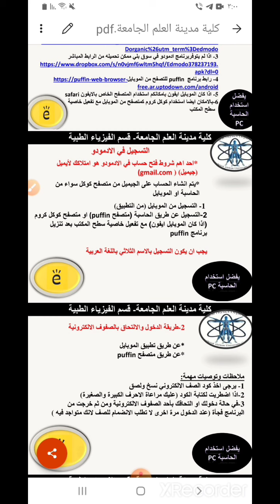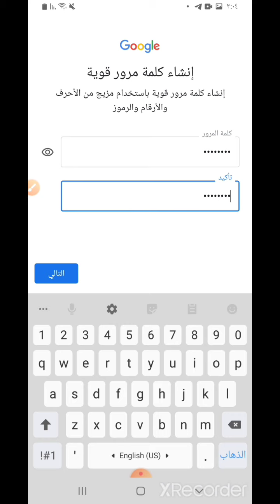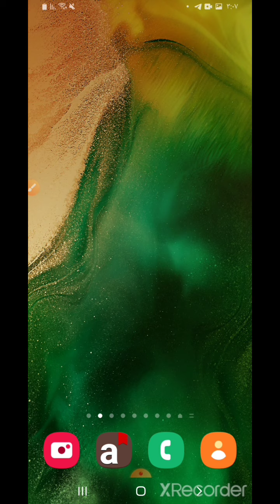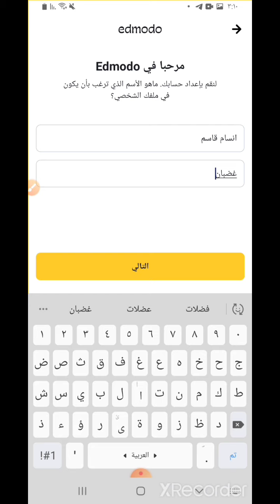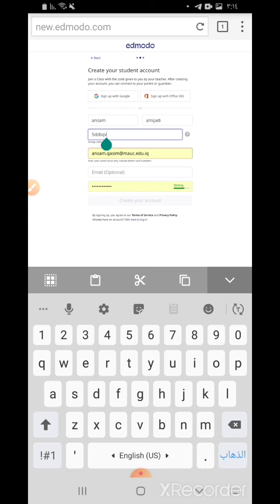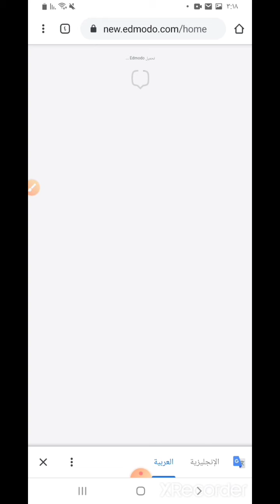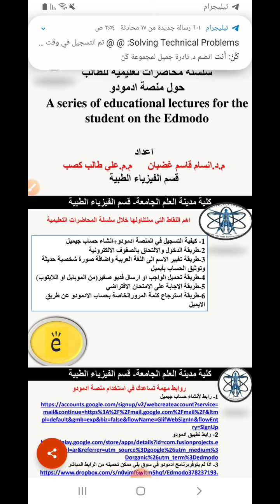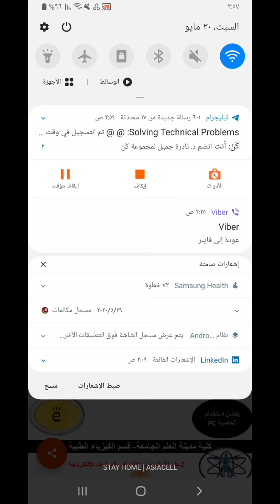كيفية التسجيل للطالب في المنصة ادمودو